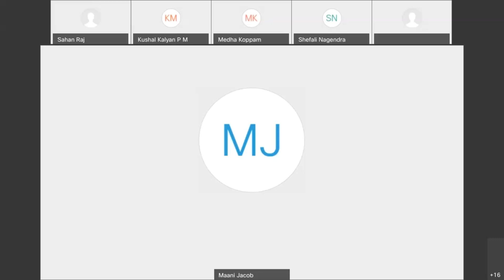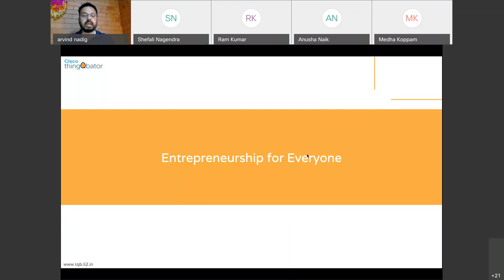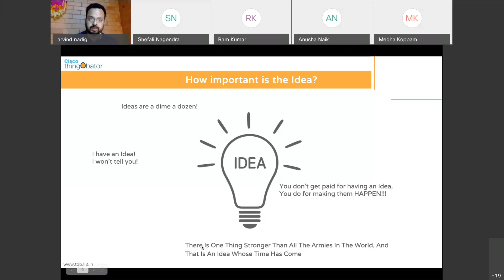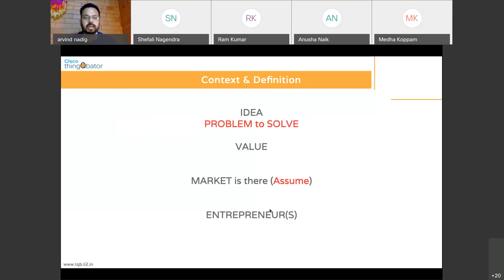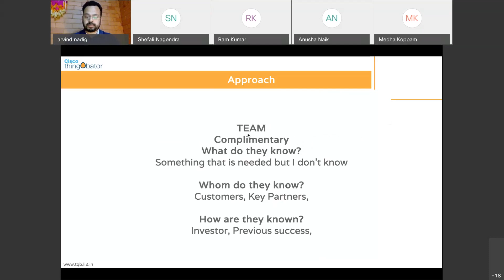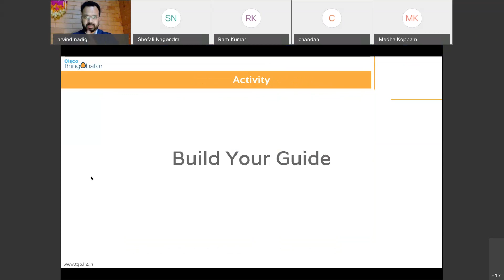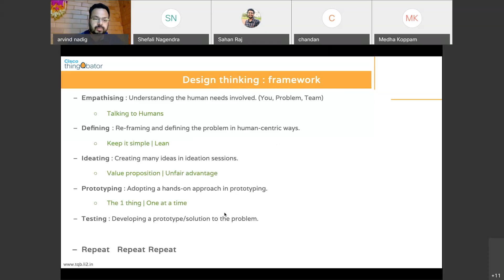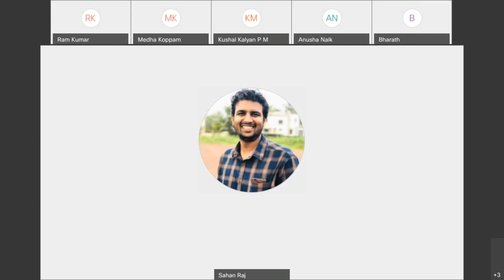Entrepreneurship and Business Model Canvas v2 - Day 1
The Business Model Canvas (BMC) is a strategic management tool to quickly and easily define and communicate a business idea or concept. It is a one-page document that works through the fundamental elements of a business or product, structuring an idea in a coherent way. The BMC is a visual way of identifying key elements of your business and how they relate. Using the BMC, you can develop a clear view of your value proposition, operations, customers, and finances. That's powerful when deciding where you need to focus your time and attention as you start and grow your business.